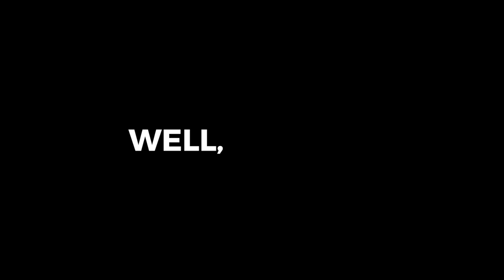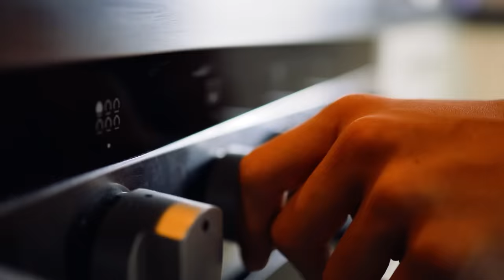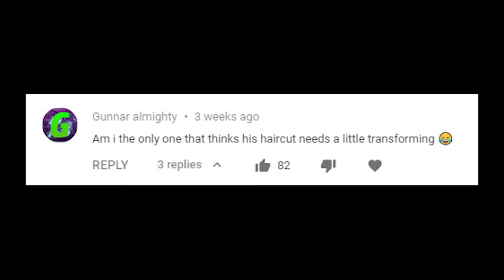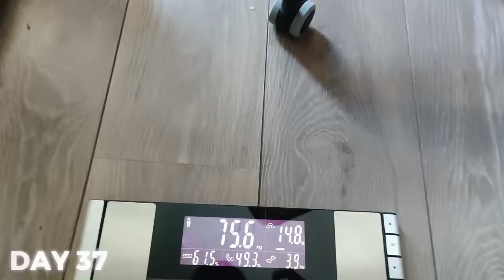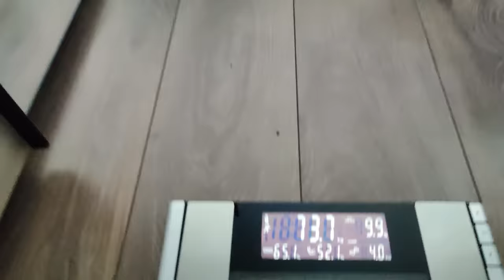My Brother His Incredible 90 Day Body Transformation | $500 CHALLENGE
I challenged my 17 year old brother to transform his body, in 90 days!
In this video you will see his 90 day body transformation, so an update after 90 days, and it's mindblowing...